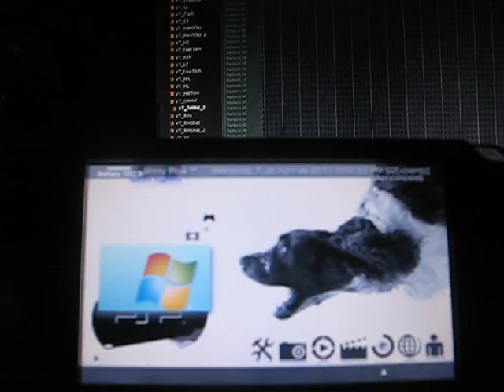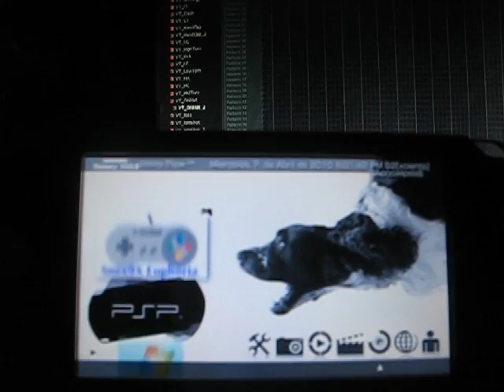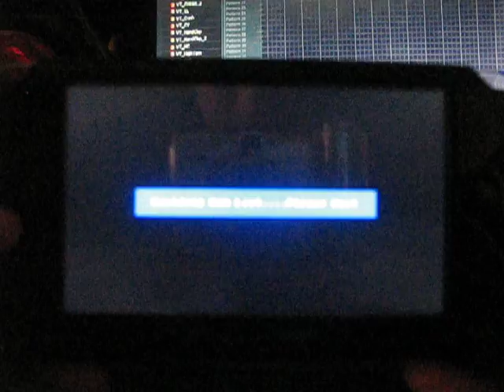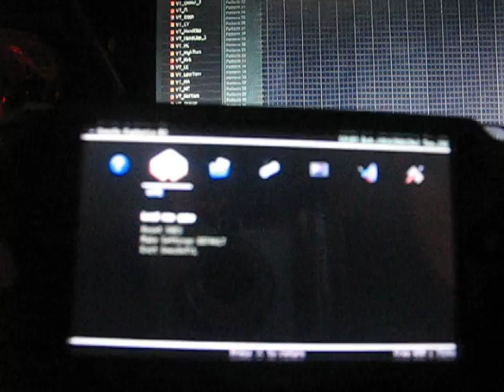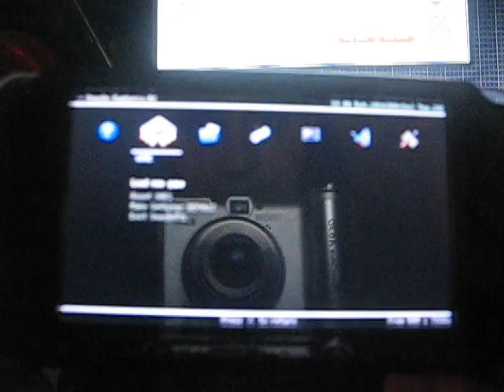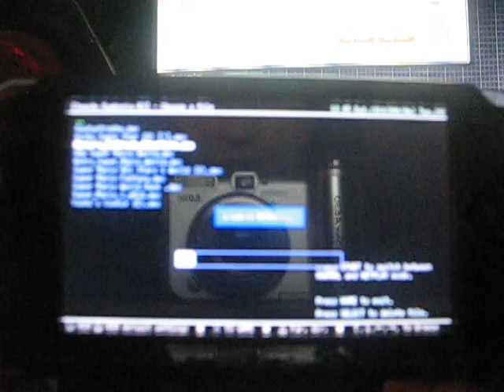New Super Mario Bros Snes en PSP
Snses para PSP CFW 5.50 gen-b
me costo encontrarlo pero aqui esta +
los hack de Super Mario World
New Super Mario World
New Retro Mario World
entre otros

pones los juegos en la carpeta roms y pegas "snes0xtyl" en memoy stick/psp/game

BY Jorge Oyarbide
Gracias!

Disfrutenlos